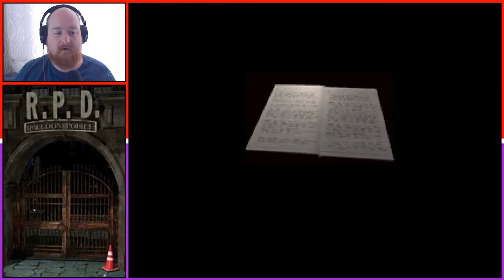Resident Evil 2 | Desperate Times (Marvin's Mod) #2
Ever wondered what happened to Marvin before the events for RE2? Well, if you've played Outbreak file 2 you'll know, but this mod allows you to play as Marvin in classic RE2 fashion in this incredible mod.